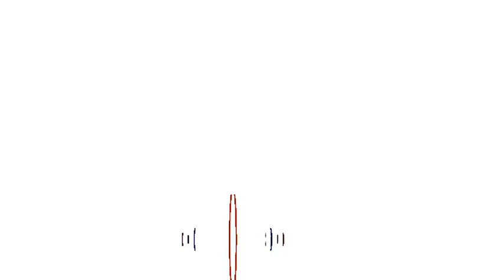Yesu Cak Keda By Olweny Bonny The Vision Brother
Jesus Start with me when you are coming back